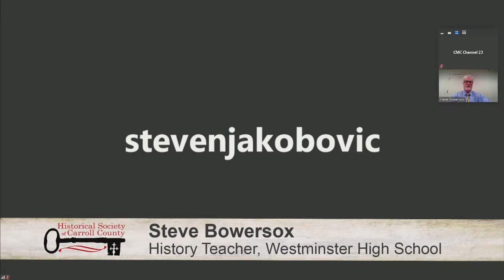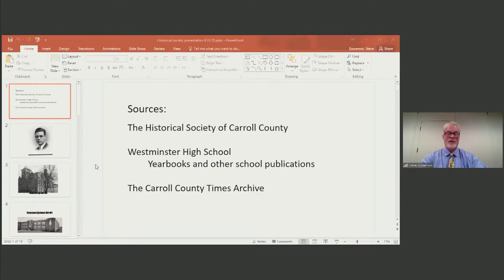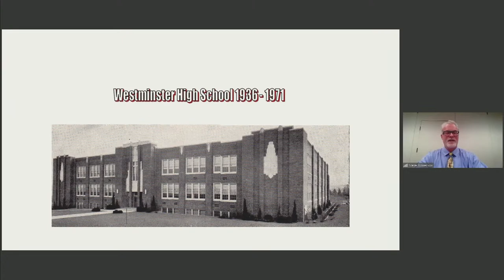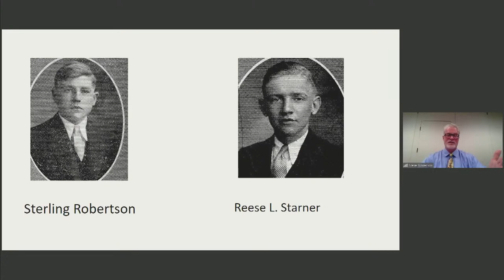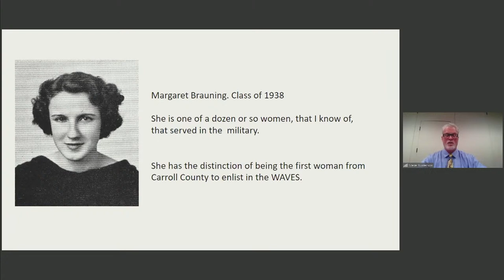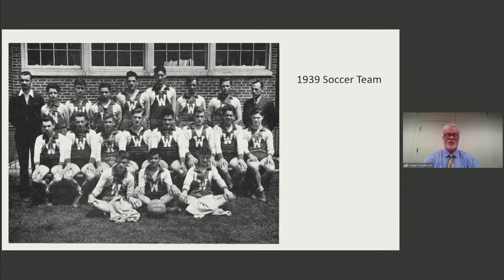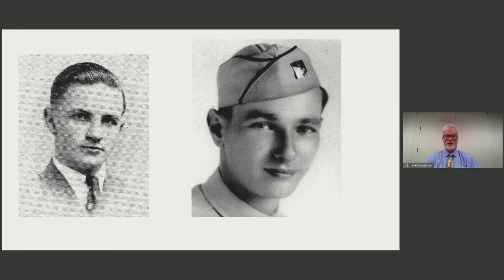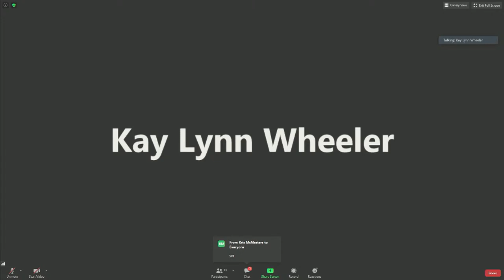Talks at the Tavern: Westminster High School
The Historical Society of Carroll County's Talks at the Tavern: Westminster High School’s Contribution to the Greatest Generation, presented by Steve Bowersox.